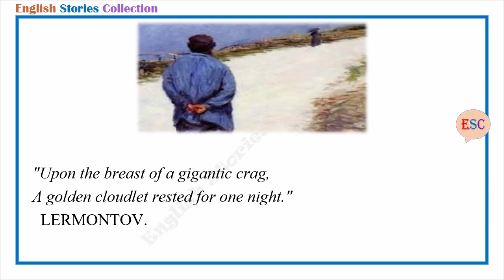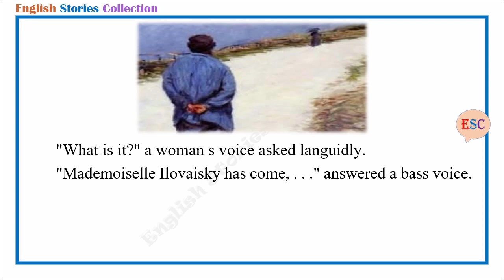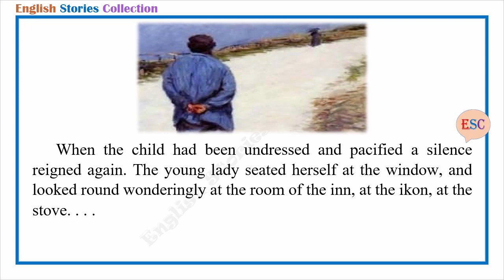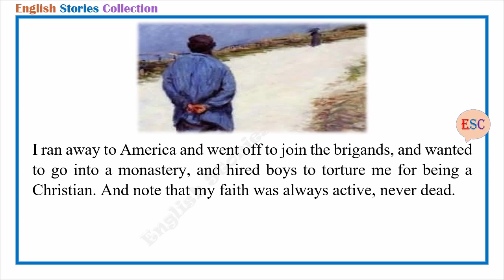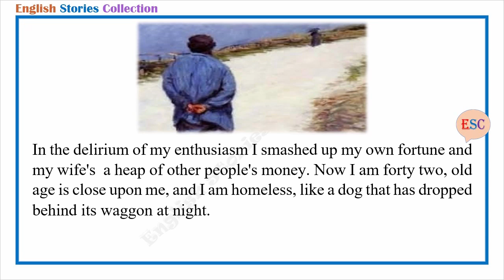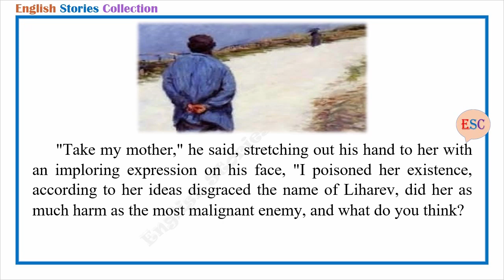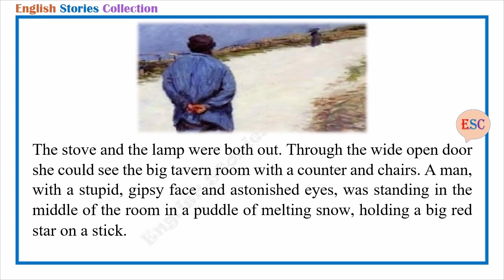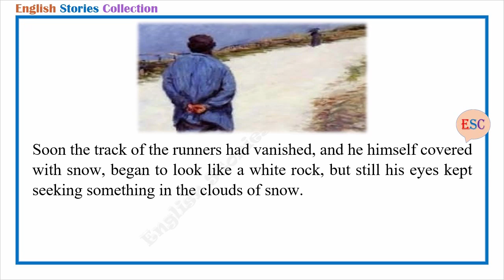Learn English Through Story - On the Road by Anton Chekhov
Story title: On the Road
Author: Anton Chekhov